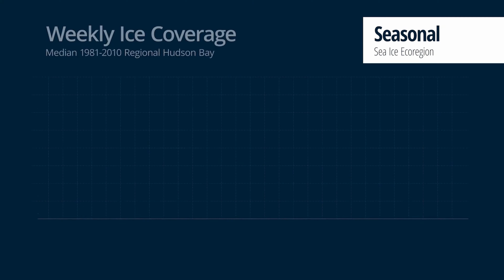B.5 Four Sea Ice Ecoregions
This video introduces students to the 4 ice ecoregions where polar bears live in the Arctic.

Video used with permission from: Polar Bears International